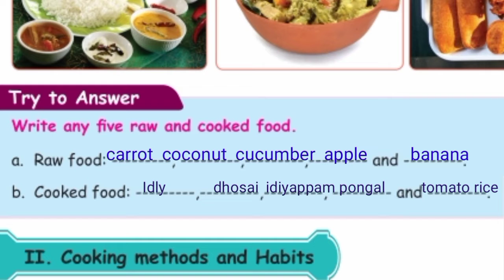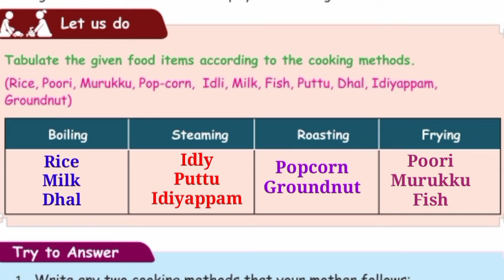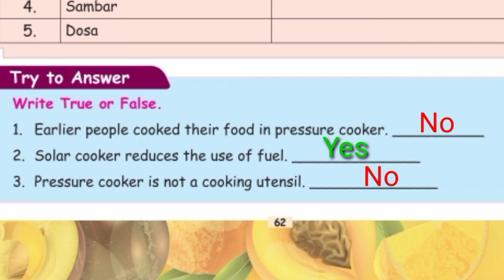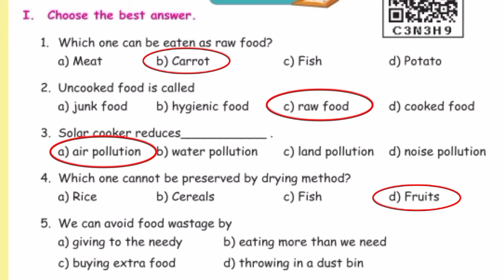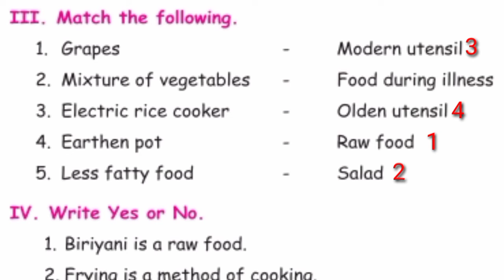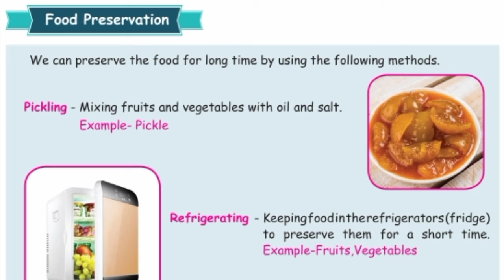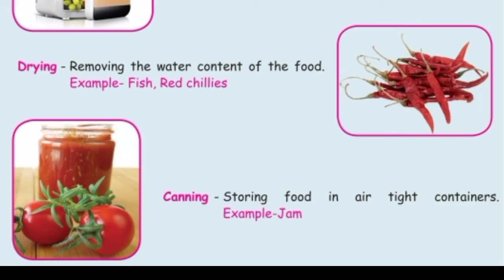Food 4th STD Science EM| Questions & Answers|Evaluation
This video contains Q&A in 4th STD Science Term 2 Food

This video is helpful for teachers whose are teaching 4th standard science English medium in Tamilnadu schools.

I gave answers for book back questions and also inside try these answers..

To improve myself pls comment.